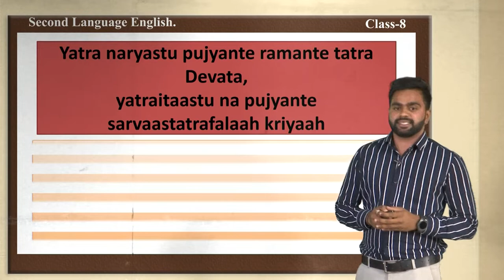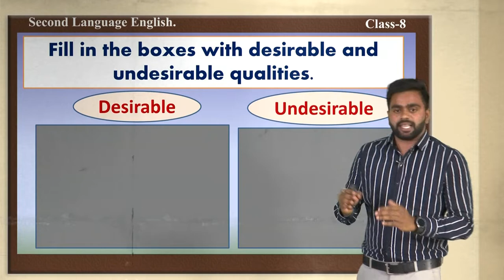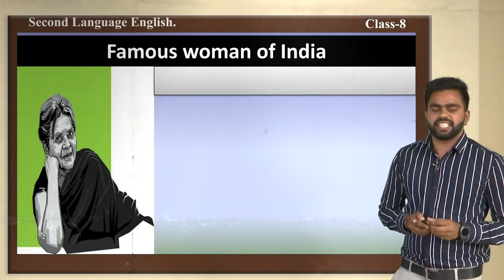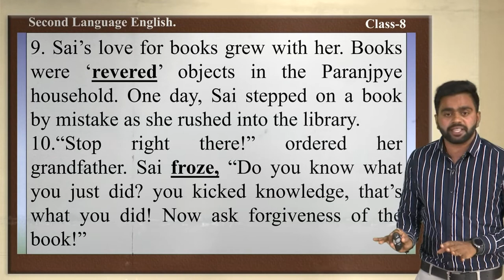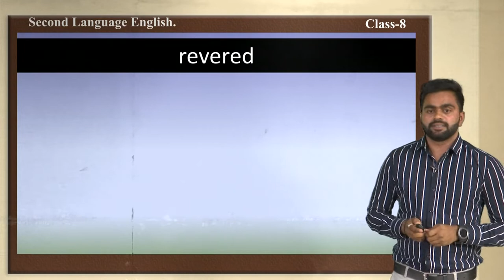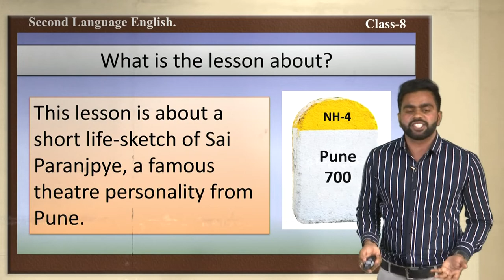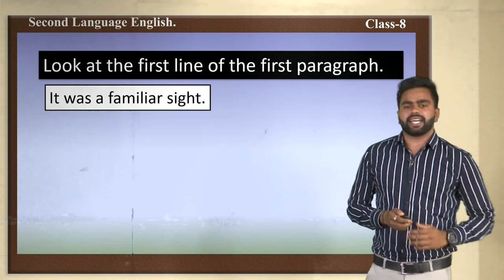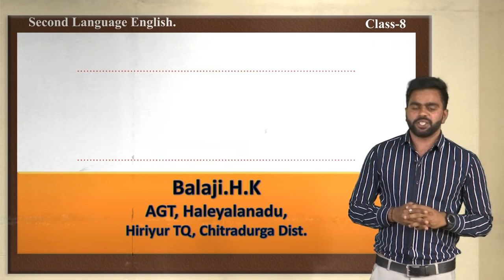Samveda - 8th - English Second Language - All the World her Stage (Part 1 of 2) - Day 68